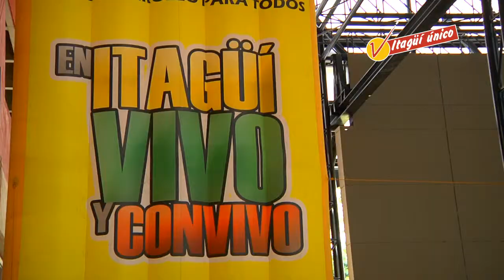entrega becas 2010 1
50 becas fueron entregadas a los mejores estudiantes del Municipio de Itagüí